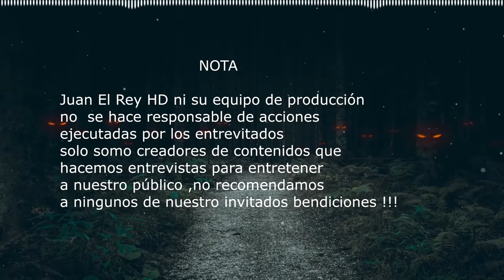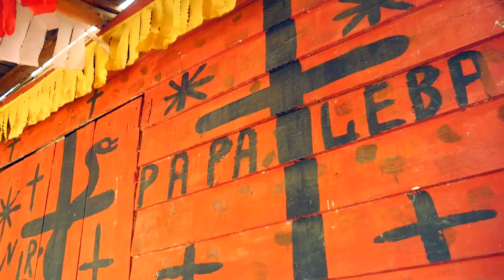😧SE PRENDE EL ALTAR EN CAMARA 🚒 DA LO NÚMERO EL PODEROSO NO CREERA LO QUE PASO ❤️‍🔥❤️‍🔥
Descripción:
Kiony Batista : Actor, humorista, director de audiovisuales, Relató,vivencias, de nuestra vida diaria videos con mensajes, historia y miniserie Dominicana.

Hashtag (#)
Kiony Batista
Pelicula Dominicana
coco
Miniserie Dominicana
coco el moreno
coco el haitiano
Akino Mundial Music Group
Akino Mundial Music